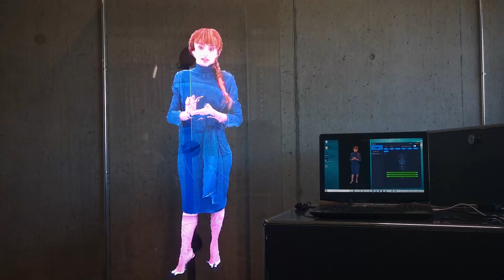Imverse: Bringing Reality Live into the Metaverse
Imverse: Bringing Reality Live into the Metaverse with our live volumetric video software.
Our vision is to democratise live volumetric contents. We provide the most compatible and accessible, one stop shop for all real 3D holographic experiences through our revolutionary voxel engine.
Imverse removes all the online communication barriers, through the tools you are already familiar with, gestures, eye contact, body language, facial expressions, etc.
Camera(s), a smart device and Imverse platform is all that you need for all things, holographic!